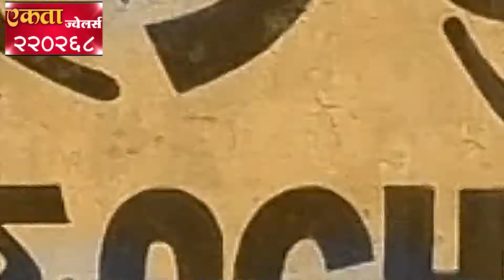vida ने केली पुरग्रस्तांना मदत..... s c n न्यूज़ परतवाड़ा